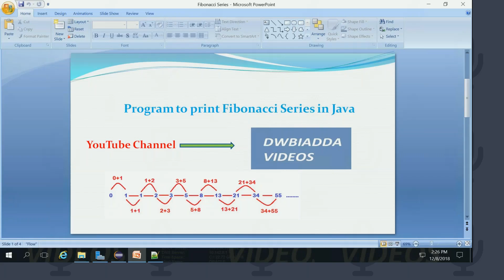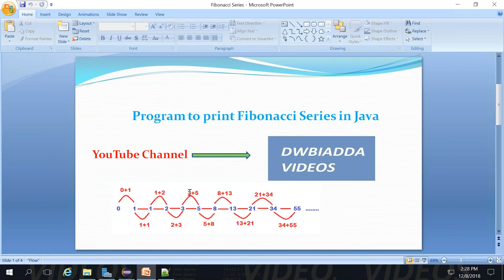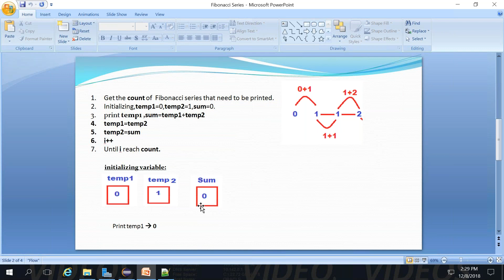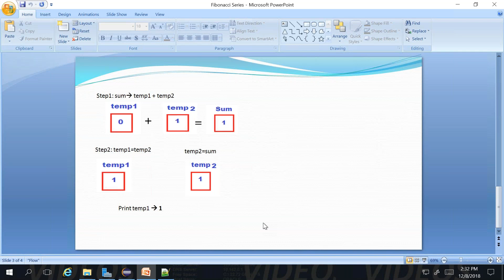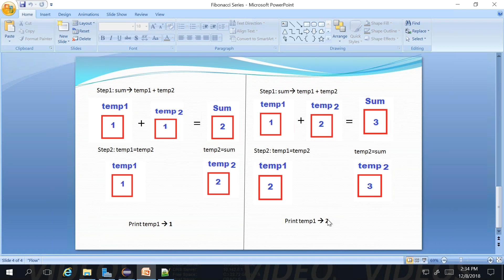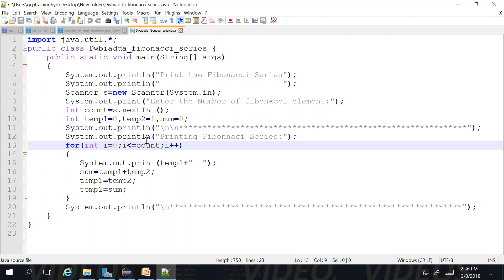HOW TO PRINT FIBONACCI SERIES USING JAVA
In this video tutorial we will see how to print how to print Fibonacci series using java , also you can download code from git